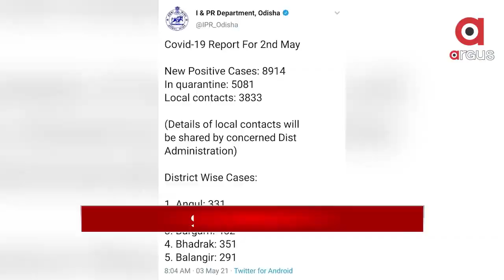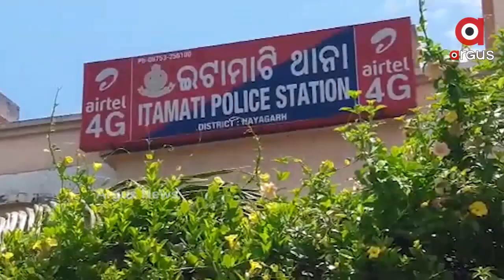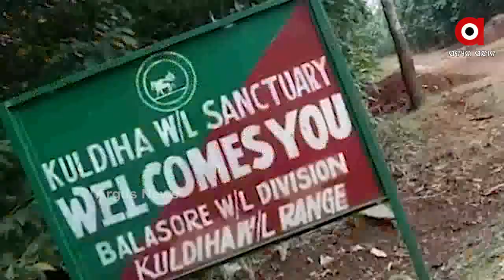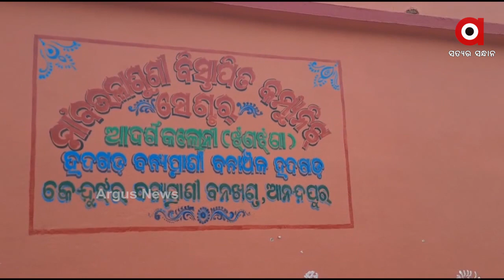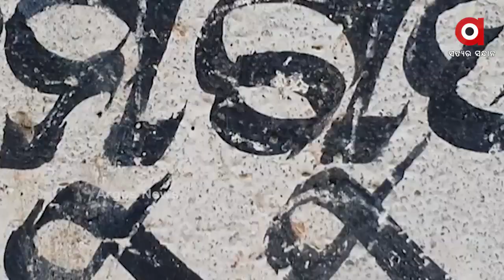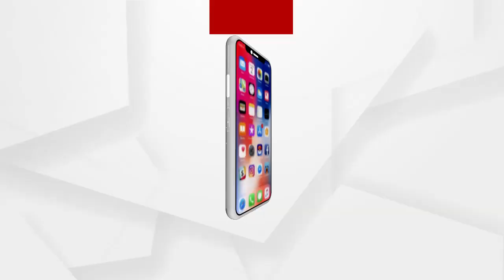Argus Update 12pm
--ଆଜି 8914 ସଂକ୍ରମିତ
18 ବର୍ଷରୁ ଉର୍ଦ୍ଧ୍ୱଙ୍କୁ ଟିକାକରଣ
--ସ୍ୱାମୀଙ୍କ ପରେ ଚାଲିଗଲା ସ୍ତ୍ରୀ